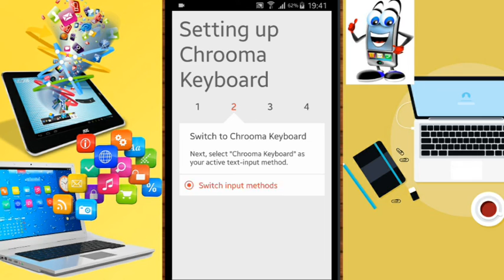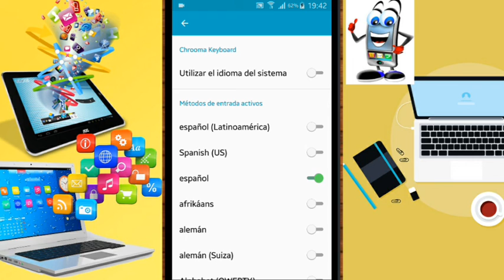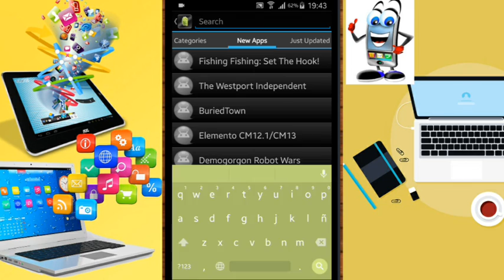Nuevo Teclado Para Android De Diferente Color En Cada APP NO REQUIERO ROOT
BIENVENIDOS A MI CANAL HOY LES TRAIGO ESTE NUEVO TECLADO ESPERO QUE LES GUSTE Y LES SIRVA

Requiere Android
4.1 y versiones superiores

DESCARGA DESDE

DESCARGA DIRECTA